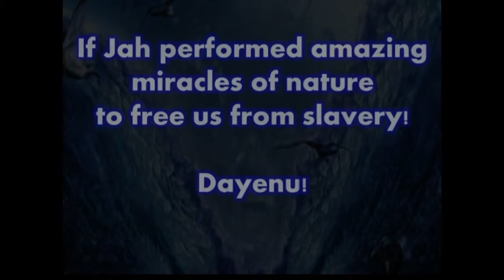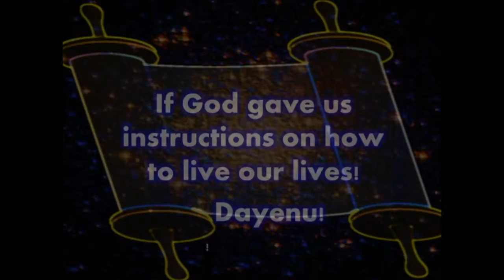17 Dayenu - A Modern Day adaptation